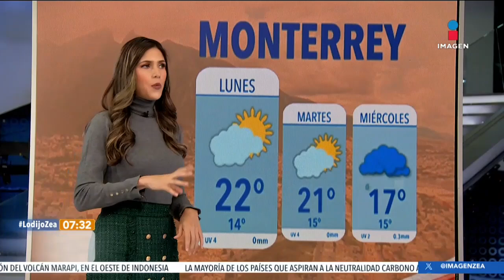Pronóstico del tiempo 4 de diciembre de 2023 | Noticias con Francisco Zea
¿Qué temperaturas se esperan en territorio nacional para este inicio de semana? Marliese Edelmann te da el pronóstico del tiempo.